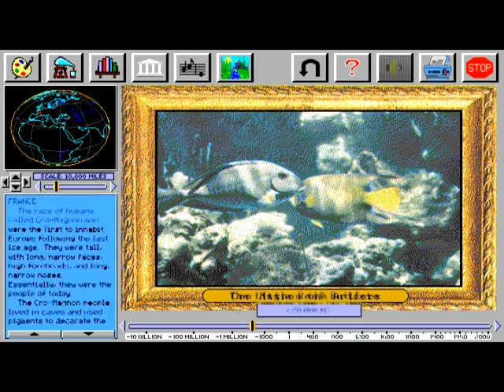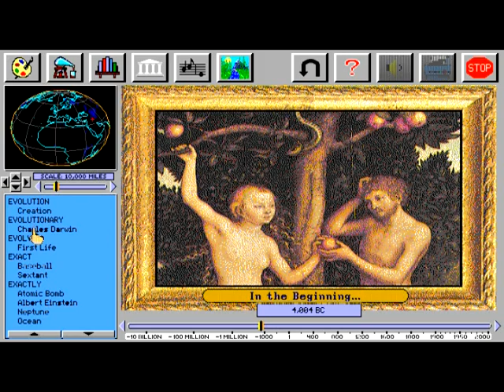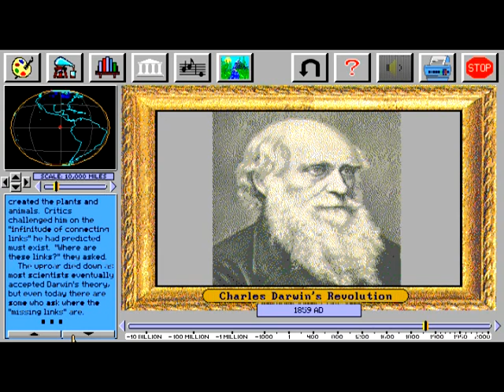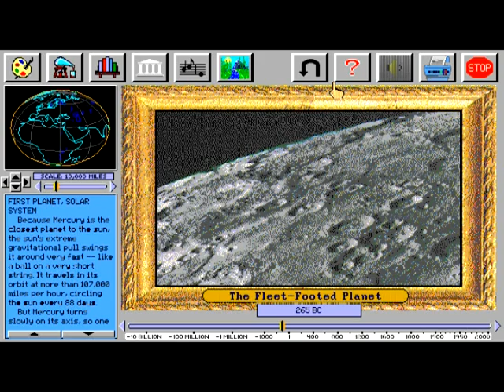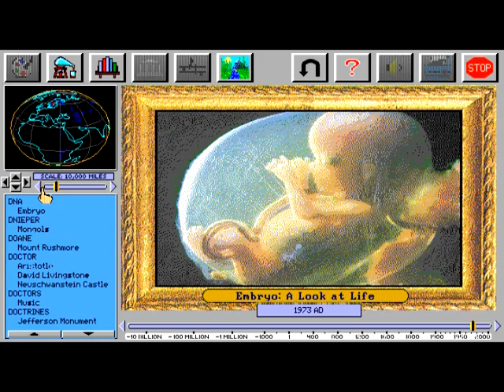Knowledge Adventure Reference Pages LMS' Requests Part 2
Original Title: Knowledge Adventure Reference Pages LinkMarioSamus' Requests Part 2

LinkMarioSamus requested these pages from the original Knowledge Adventure Game and pretty soon i am going to be showing how these articles changed over the next 4 years(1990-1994)!

All of these are from the original Knowledge Adventure, and i found out how to get music in knowledge adventure. As an 8-Bit game it doesn't have music playing threw it constantly, only when it is available on a musicians page and it will play then only when you click on the sound icon.

Anyways here are the pages LinkMarioSamus Requested
-Invention of Airplane
-Invention of Automobile
-Invention of Radio
-Plate Tectonics
-Human Evolution
-Gregor Mendel
-Charles Darwin
-Thomas Hunt Morgan
-DNA

Thomas Hunt Morgan and Gregor Mendal did not have a page, and neither did DNA, it was referenced on a page. Also If i thought a page was cool i added it on here, like the one on titanic and Pompeii

This is the only Knowledge Adventure game that does not have at least some voice over, so i added music from Space Adventure to make this video a bit more interesting.

Anyways enjoy!
Rocky54167 Youtube Productions
Knowledge Adventure
MS-DOS Version